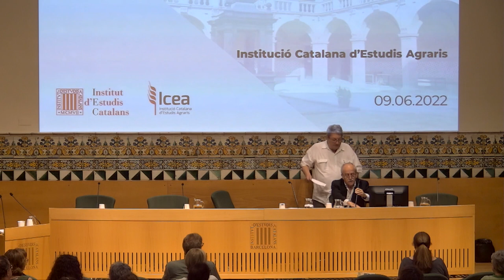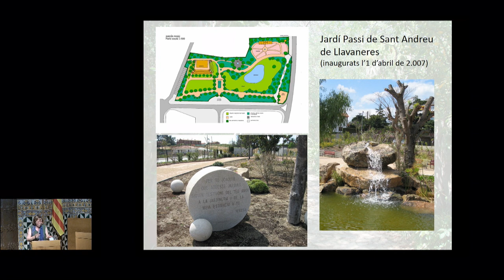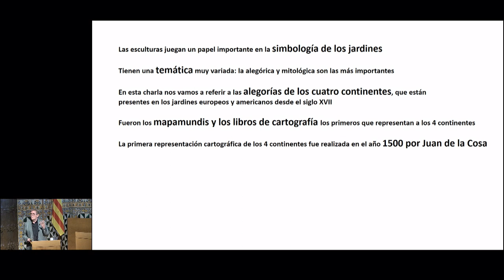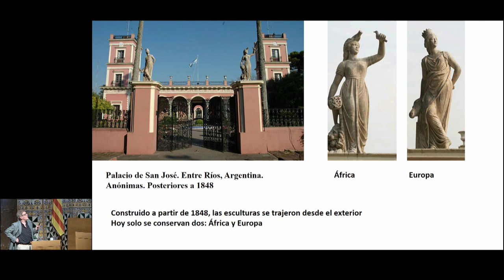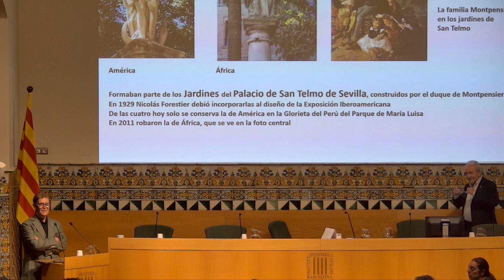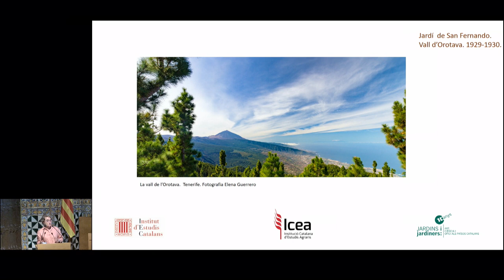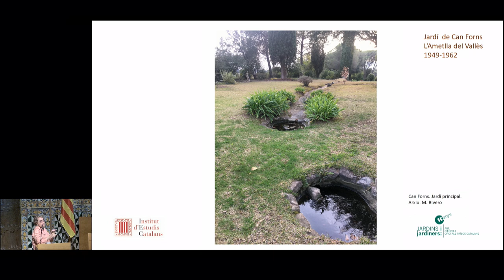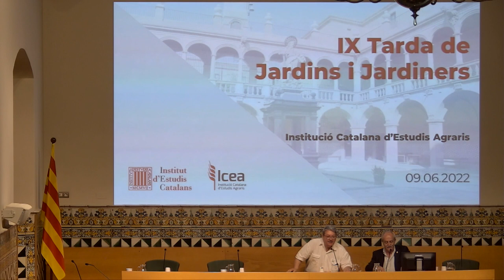IX Tarda de Jardins i Jardiners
Índex:
00:14 Presentació
06:02 «La nissaga Bordas» a càrrec de  Maria Alba Fransi  i Carme Hilario
34:07 «Iconografía de los cuatro continentes»  a càrrec de José Miguel Morales Folguera
01:27:53  «Nicolau M. Rubió i Tudurí: de jardí formal al jardí de paisatge. San Fernando i Can Forns» a càrrec de  Montse Rivero
02:11:20 «La terrassa de Can Jorba. Film». Comentaris a càrrec de Cristina Porras

Presentació de la IX Tarda de Jardins i Jardiners, a càrrec de Jordi Cartaña, vocal de la Institució Catalana d’Estudis Agraris (ICEA). Hi van intervinir M. Alba Fransi, Carme Hilario, José Miguel Morales, Montse Rivero i Cristina Porras.

Organització: Institució Catalana d'Estudis Agraris